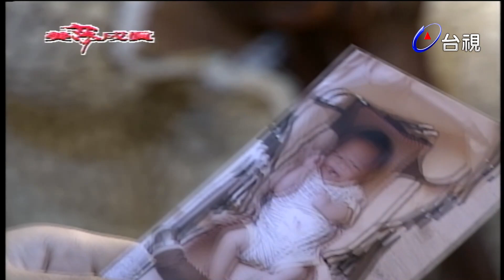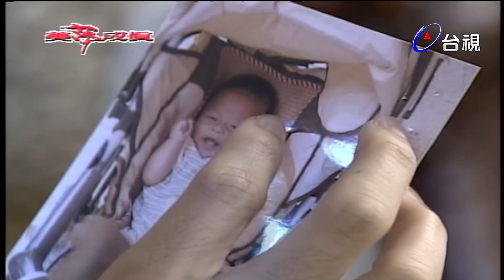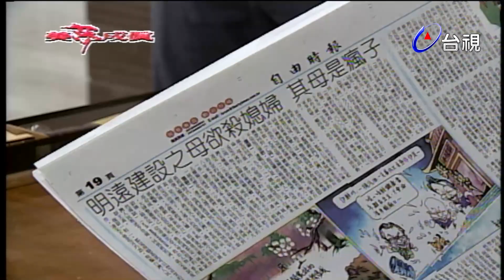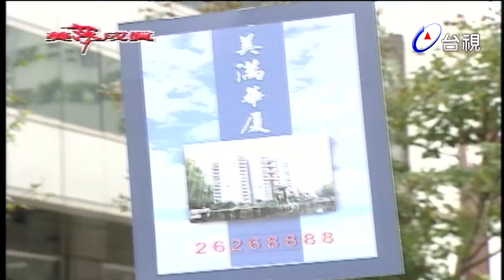美夢成真 第 54 集